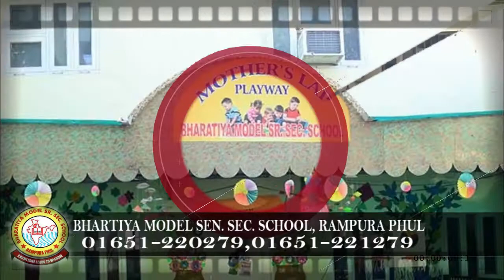04 February 2022 | Today Hukamnama | Darbar Sahib | Amritsar | Nc7 News | Aaj da Hukamnama